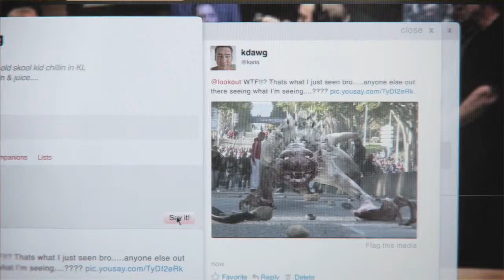DAS ANGESICHT DES DÄMONS DMC 19 MISSION STORYCUT Leon Heart VIII 2013 04 03 12 54 28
PS3 Network:        Leon_Heart_VIII